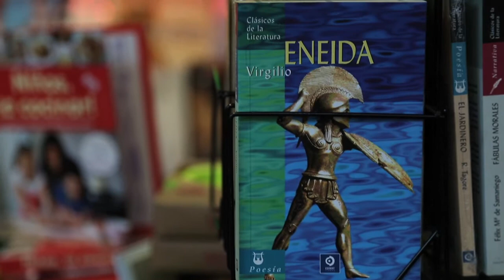Los niños no se pelaron la Filven 2014